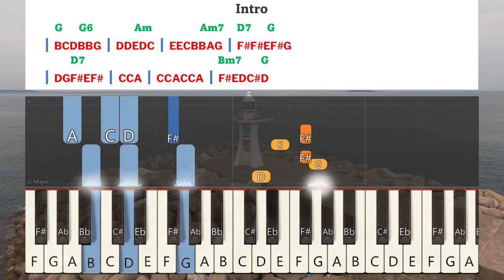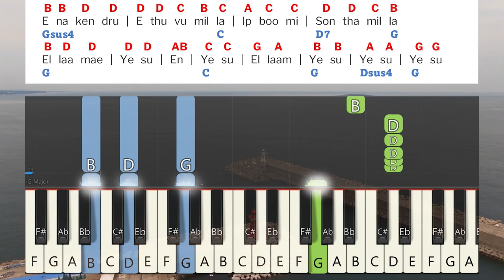Yesuvaala Pidikkapattavan Keyboard Notes & Chords | இயேசுவால பிடிக்கப்பட்டவன் | Berchmans | JJ Vol 8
Yesuvaala Pidikkapattavan Keyboard Notes & Chords | இயேசுவால பிடிக்கப்பட்டவன் | Berchmans | JJ Vol 8 | Jebathotta Jeyageethangal Vol 8 | ஜெபத்தோட்ட ஜெய கீதங்கள் பாகம் 8 | பெர்க்மான்ஸ் | ஜெஜெ பாகம் 8